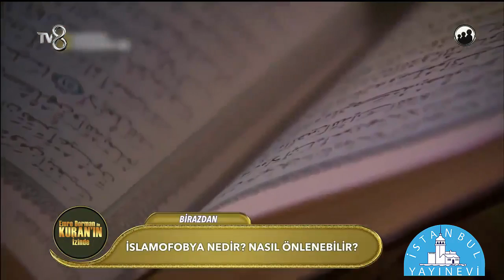İslam'dan Neden Nefret Ediliyor? / İslamofobya / Alper Bilgili / Emre Dorman'la Kur'an'ın İzinde